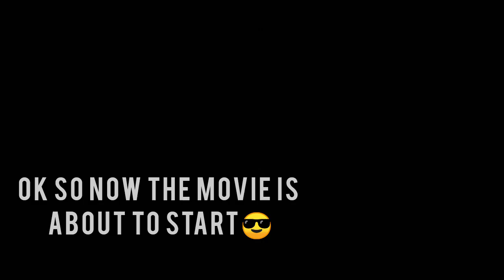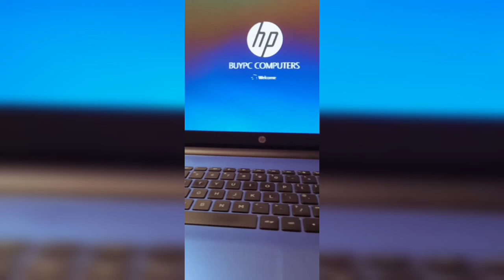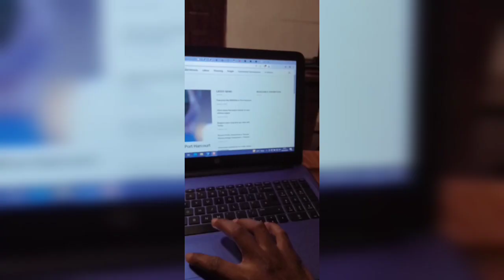JANUARY VLOG| A Week In My Life| First Week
Hi Beauties !
Thank you so much for tuning into the video, i really hope you enjoyed it and you come back for more.

Ps. the songs used in this video are not mine!!!